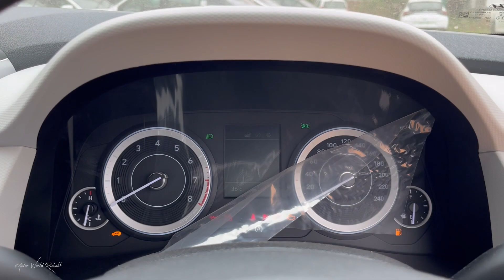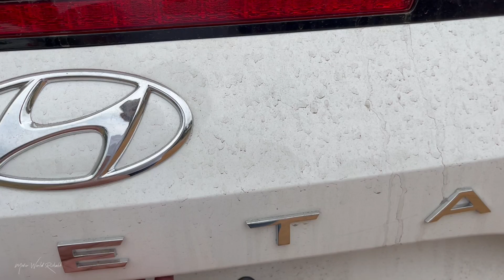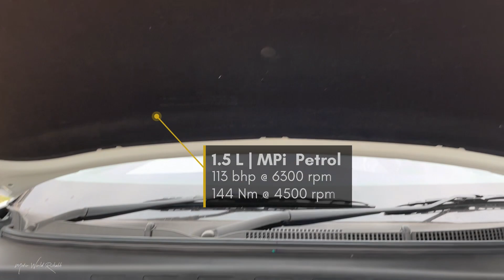Brezza के price मे 2023 वाली Creta EX Petrol | अब जादा safety or न्यू Features के साथ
Hyundai Creta EX 1#.5 Petrol is the petrol variant in the Hyundai creta line up available in manual transmission
Engine:-1.5 | MPi Petrol

Safety:-
6 Airbags
ABS
EBD
ESP
TCS
TPMS

Communication:-
Android auto
Apple car play
Touch screen:-8 inches
Speakers 6
Voice command
Bluetooth
Aux
AM/FM
USB
Wireless charger

Manufacturing warranty:-
3 years/ Unlimited.